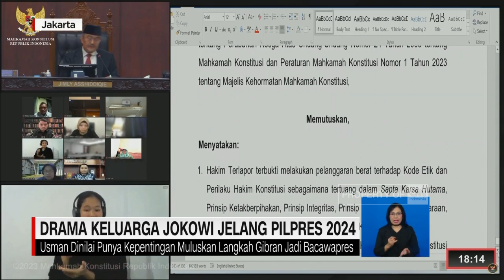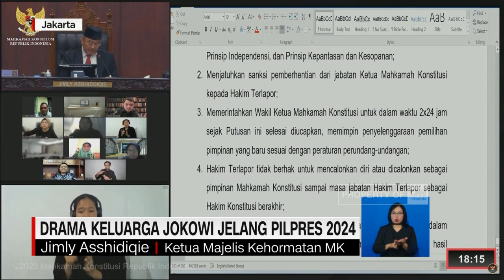Drama Keluarga Jokowi Jelang Pilpres 2024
Baru-baru ini Presiden Jokowi menyebut jika pilpres banyak dramanya. Setuju.. Namun nyatanya pilpres kali ini tidak lepas dari peran keluarganya.
Terbaru, Ipar Presiden, Anwar Usman, resmi diberhentikan dari posisinya sebagai Ketua MK. Anwar disebut memiliki kepentingan, terkait putusan yang dinilai memuluskan langkah ponakannya Gibran maju sebagai Bakal Cawapres Prabowo.